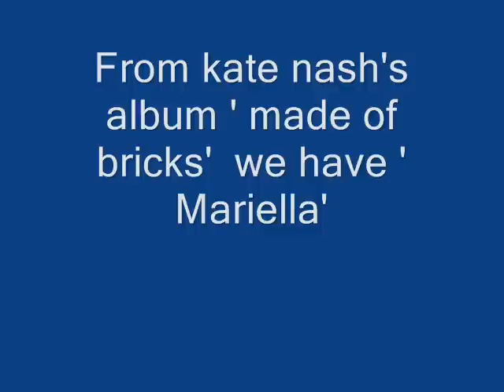Kate Nash Mariella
From kate Nash's album Made of bricks we have Mariella